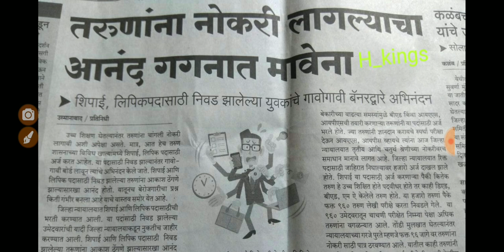जिल्हा न्यायालय निकाल, यश आणि पुढे.....